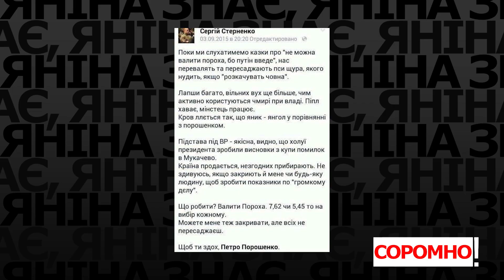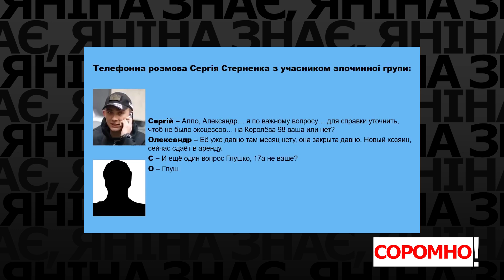⚡ Стерненко зізнався, що насправді думає про Порошенка - ексклюзив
Мій YouTube-канал захищений від вторгнень та ботів. А ваш?